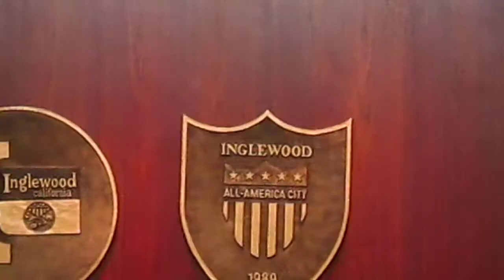Inglewood city council meeting on Tuesday, 23 April 2013. Part 9 of 11.